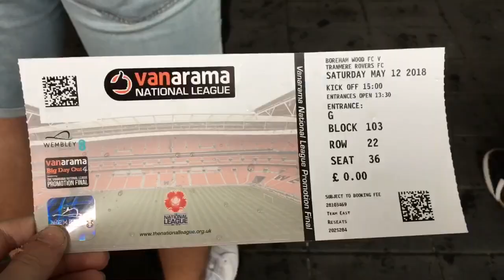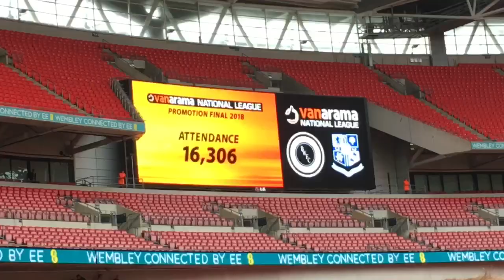Borehamwood V Tranmere Promotion Final | Tranmere Promoted